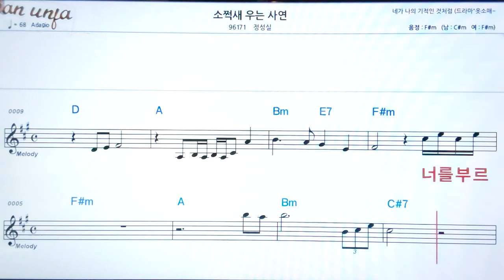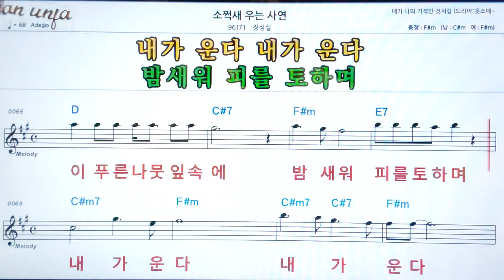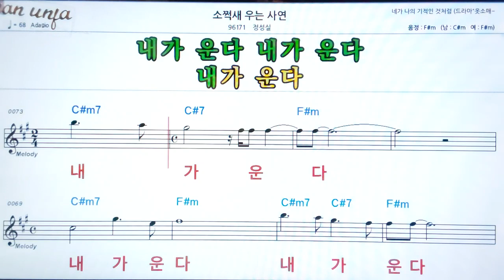소쩍새 우는 사연/정성실👍악보, 노래,기타 코드,가사,Karaoke*카라오케 반주